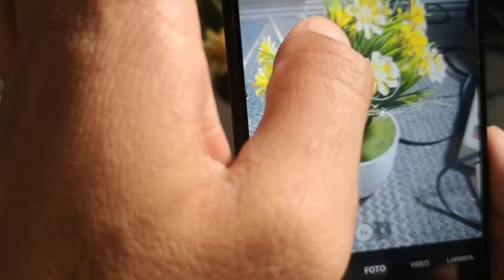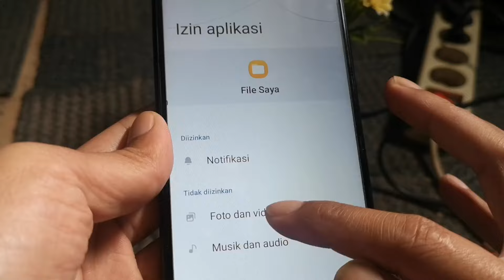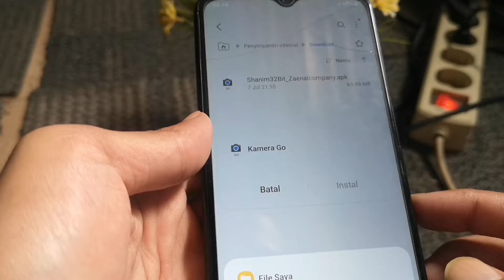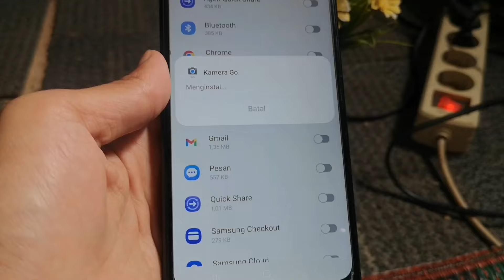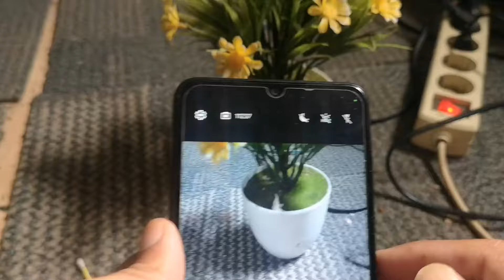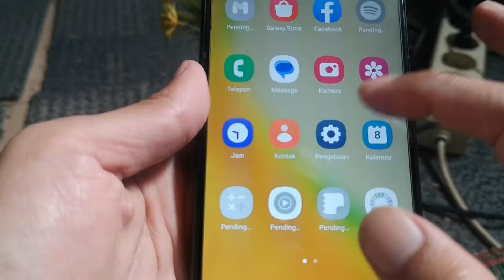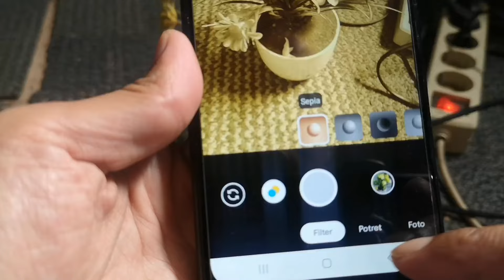Cara pasang aplikasi GCAM untuk samsung A04 Terbaru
Mau belajar servis hp tapi gak ada waktu belajar & mahal ?
Tenang!!!
Kami punya solusinya, dengan hanya 100 ribu & anda bisa belajar sambil duduk dirumah, berikutnya anda bisa menjadi teknisi handal yang bisa mendapatkan pundi pundi uang.
Video Materi pembelajaran servis hp mencangkup Software & Hardware :
Pengenalan komponen
Analisa kerusakan
Pengenalan jenis ic
Pengukuran komponen
Penggunaan UFI box
ACP CPU & EMMC
Panduan Software
Dll.
File kami kirim lewat email.